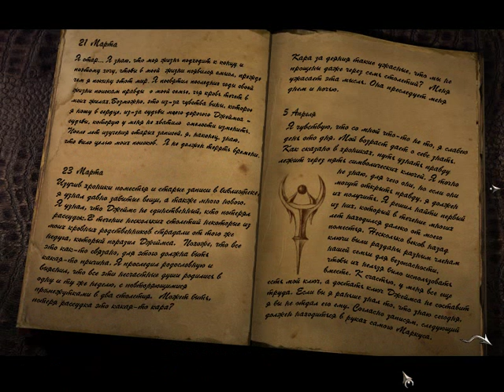Black Mirror #011 Скелеты в шк... мусорном контейнере?